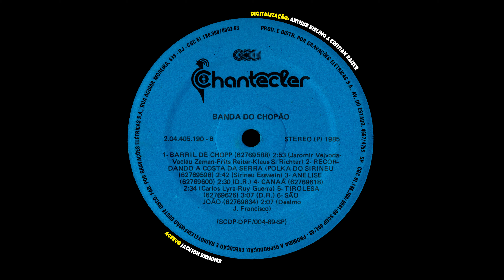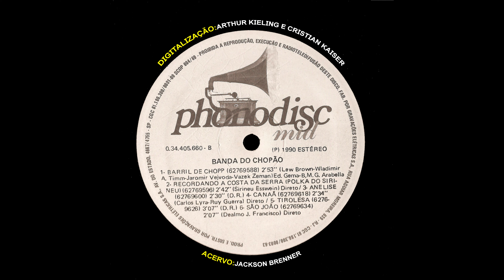BANDA DO CHOPPÃO - "Volume 1" (1985, LP COMPLETO, FULL STEREO 4K)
*LINK PARA DOWNLOAD COM CAPAS/SCANS*

00:00 ► 01 - Liechtensteiner Polka
02:08 ► 02 - Brothers
04:44 ► 03 - Undersgelt
06:48 ► 04 - Dorinha Meu Amor
09:46 ► 05 - Musterrarderhai
12:03 ► 06 - Neli
16:02 ► 07 - Barril de Chopp
18:55 ► 08 - Recordando a Costa da Serra (Polka do Sirineu)
21:37 ► 09 - Anelise
24:09 ► 10 - Canaã
26:44 ► 11 - Tirolesa
29:52 ► 12 - São João
*DESCRIÇÃO GERAL*
Um bom dia e domingo a todos os nossos seguidores deste belíssimo canal, e hoje estamos apresentando o *primeiro trabalho* em vinil da grandiosa *Banda Choppão,* gravado em 1985 nos estúdios da *ISAEC* em 8 canais, que mesmo com essa tecnologia, a sonoridade e prensagem do disco ainda ficaram excelentes, levando em conta que este LP foi ripado na agulha microlinear, oferecendo um som comparado ao CD. Ao contrário das outras bandas e bandinhas, as origens e raízes da chamada *Banda do Choppão* na época da gravação deste LP é uma história bastante interessante de saber, então vamos lá moçada.

Tudo começou em 6 de abril de 1969, quando o *Estádio Beira-Rio* do Internacional foi inaugurado depois de 10 anos de obras, e automaticamente vários restaurantes e lanchonetes foram abertos dentro do estádio para atender a demanda durante os jogos do time vermelho da casa. Entre eles, surgiu em dezembro de 1983, o *Restaurante Choppão,* onde seu prato principal era a culinária alemã, sem faltar claro o famosíssimo Chopp, e numa bem pensada manobra, o entretimento para os frequentadores do restaurante seria através da música, e juntamente com a abertura do estabelecimento, surgiu a *Banda do Choppão,* para tocar música e animar os frequentadores durante os jogos. O fato do *Restaurante Choppão* ter se mostrado uma iniciativa muito bem sucedida que devido a boa arrecadação do restaurante, possibilitou para a *Banda do Choppão* gravar seu primeiro trabalho fonográfico, assim tornando o nome do restaurante e da banda ficar conhecido em toda a Região Sul, sonho realizado em 1985.

A Banda do Choppão em 1985 era: *Davi Pedro Gehlen* - Bateria; *Flávio Felippe Schönell* - Trombone; *Alaor Flores de Almeida* - Contrabaixo; *Lauro Aloísio Junges (Laury)* - Piston; *Darci Palagi* - Tuba; *Arlindo Müller* - Saxofone; *Décio Martins Ramos* - Guitarra; e *Paulo Jandir Diesez* - Acordeon.

Repetindo novamente como dito no início desta resenha, acho surpreendente que mesmo gravado em 8 canais, uma tecnologia de gravação já considerada como obsoleta na década de 1980 ainda pode proporcionar um excelente qualidade de áudio, e assim o LP começa arrancando a "Liechtensteiner Polka" num estilo típico germânico raiz de música, com destaque da tuba, um instrumento de sopro pouco visto aqui no Brasil mas bastante utilizado nos países germânicos. Logo em seguida aparece a marcha "Brothers" e o conhecido maxixe "Dorinha Meu Amor", mostrando que mesmo que a *Banda do Choppão* focasse nas músicas alemãs, não deixava de lembrar das "bandinhas irmãs" aqui do Brasil, com aquele trombone sapecando forte nos microfones da sala de gravação. Para fechar o Lado A, temos a valsa "Neli", que apareceu na coletânea em LP *"Oktoberfest com Bandinhas"* em 1986 e mais tarde regravado no *Volume 5* da banda em 2000, que será postado em breve. A abertura do Lado B não tinha como ser melhor moçada, com o incrivelmente popular e animado "Barril de Chopp", com a *Banda do Choppão* mostrando como seria a execução dessa música na Alemanha. Outra música pra arrastar o pé e aquecer o corpo neste frio é "Recordando a Costa da Serra (Polka do Sirineu)", e logo voltamos para aquelas terras distantes com "Anelise" e a valsa "Tirolesa", com o término deste maravilhoso LP sendo o maxixe "São João".

Apesar da *Banda do Choppão* nos anos seguintes ter conquistado todo o sucesso e popularidade com os trabalhos posteriores agora com o nome de *Banda Choppão,* vejo que o primeiro LP desta banda não é muito conhecido e de certa forma um pouco esquecido, mas o lançamento deste disco foi crucial e importante para a banda continuar tocando no restaurante e posteriormente Beira-Rio afora, mesmo após o fechamento do restaurante homogêneo em 2002, e o próximo trabalho fonográfico seria lançado 10 anos depois em 1995, juntamente com a versão em CD, que será postado em breve neste grande canal. Aquele forte abraço a todos vocês e vamos em frente.
*CRÉDITOS*
Acervo: Jackson Brenner
Digitalização, Edição Gráfica e Edição de Vídeo: Arthur Goetz Kieling
Restauração de Áudio: Cristian Kaiser
Descrição: Fernando Kaiser
Colaboradores Extras: Lauro Junges (Lauri), Fernando Schönell, Claudionor Haag (Careca), Cesar Lopes (Luar) e Estelio Klabunde.